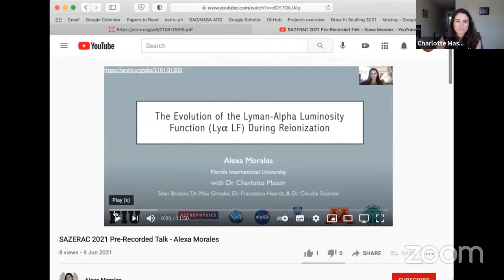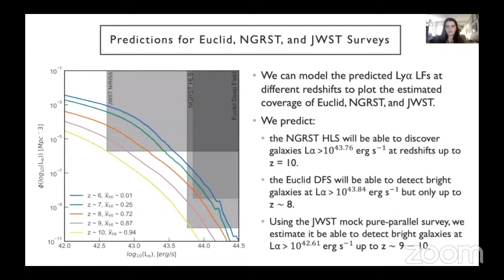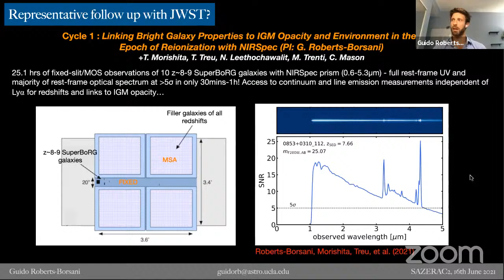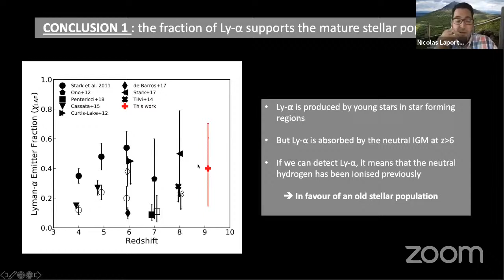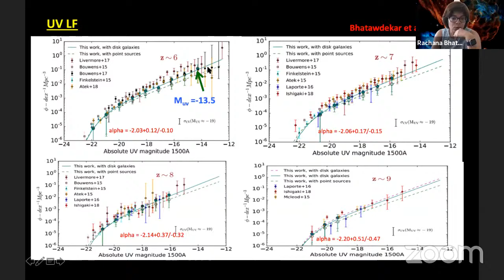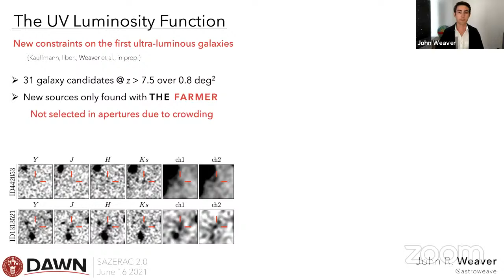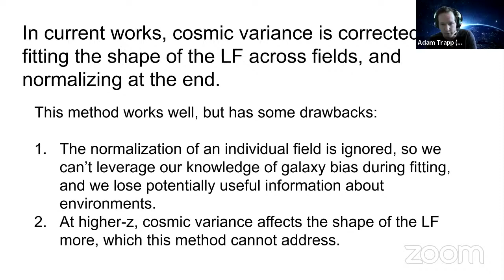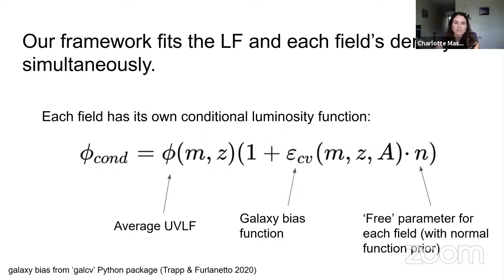SAZERAC 2021 | Session 4A